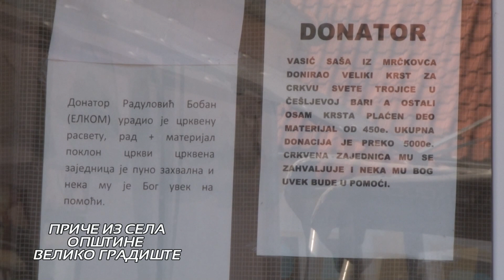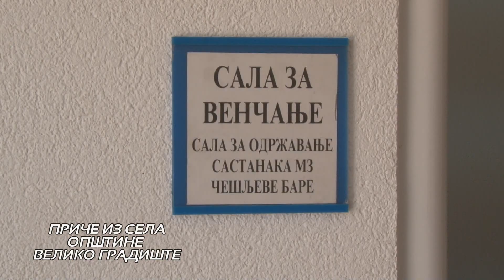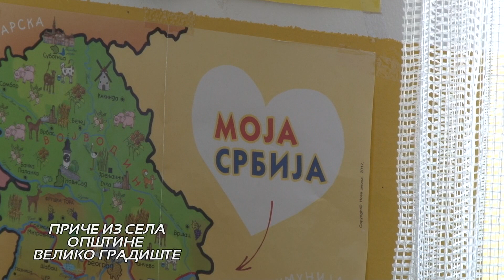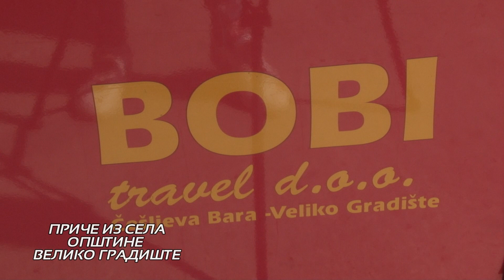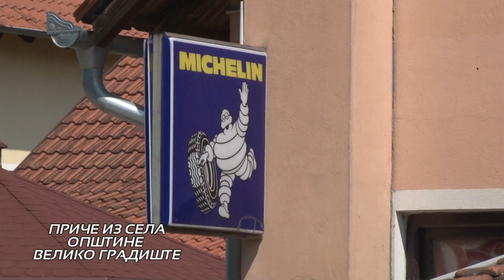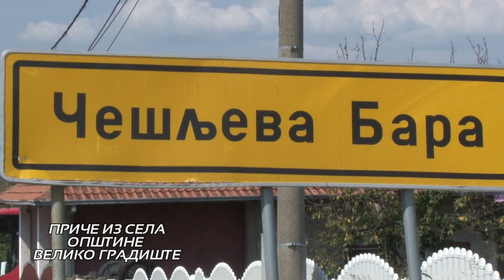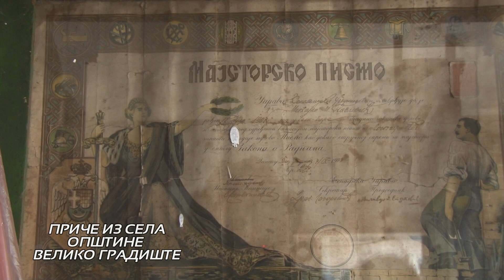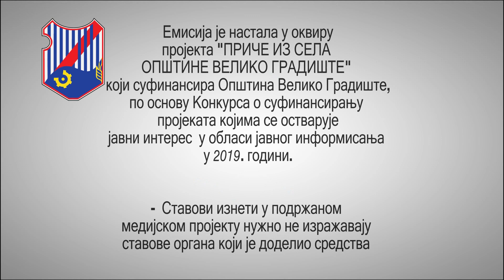Češljeva Bara//serijal RTV MLAVA//PRIČE IZ SELA OPŠTINE VELIKO GRADIŠTE//2019